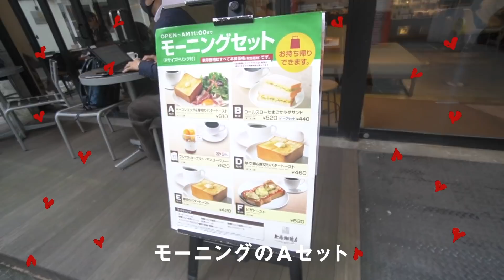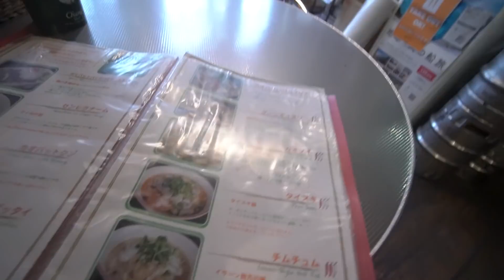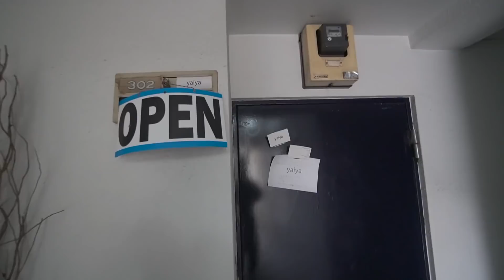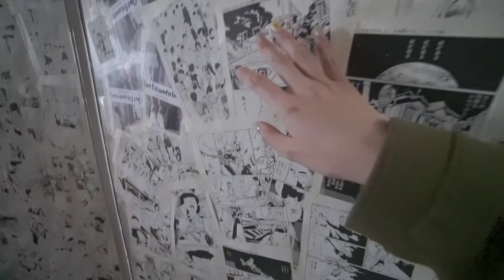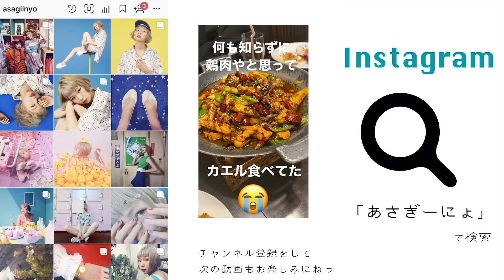【初公開】家の近所を紹介するよ！可愛い洋服ゲット！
楽しむことが、きっと近所の応援になる。
今、この苦境にも前向きな努力をつづけるご近所さんのお店や飲食店を支えるために、
この冬、近所での「発見」を楽しんでみませんか？近所は宇宙だ

ーーーーー

Google 検索をするには、まずはアプリをダウンロードしてください。
Android をお使いの方はホーム画面の検索ボックスか、Google アプリから。

iPhone をお持ちの方は、Google アプリをダウンロードしてください。
[ Google アプリをダウンロード ]